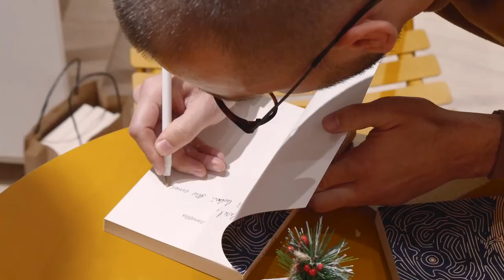“Zanafilla”, lexuesit dhe autori.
Pas një leximi të vëmendshëm të romanit “Zanafilla”  lexuesi ka një rrugëtim sa të vërtetë aq edhe në ëndërrt, sa të qartë aq edhe të ndërlikuar, një ndërthurje e pafund ngjarjesh, historish, kohësh, rrëfimesh.
Pas përfundimit të “Zanafillës” disa lexues u takuan një pasdite me autorin Suad Arilla për të biseduar jo vetëm për romanin, por edhe për shkrimtarin dhe procesin e tij krijues.